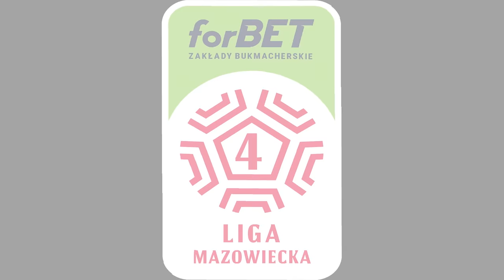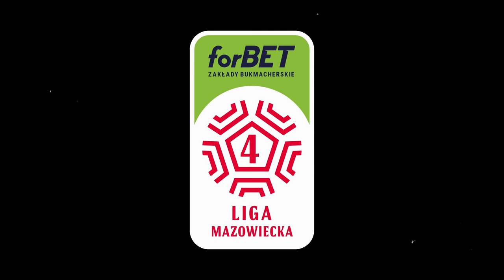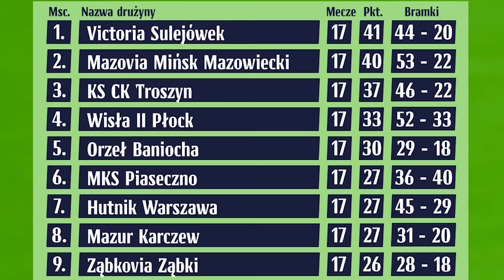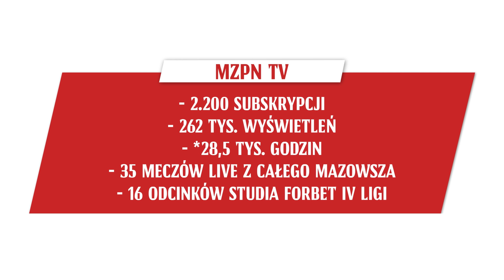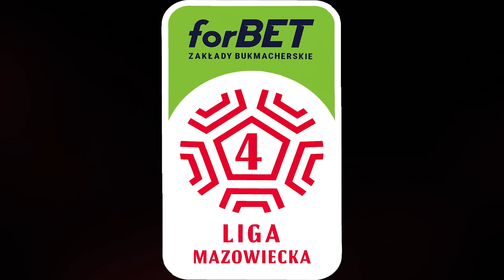TRENER SASAL I JEGO MAZOVIA WALCZĄ O AWANS. VICTORIA MISTRZEM JESIENI | STUDIO forBET IV LIGA: 17 K.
Przed Wami kolejny odcinek Studia forBET IV ligi mazowieckiej! 💥 Zobacz piękne bramki i dowiedz się co słychać na czwartoligowych boiskach na Mazowszu.

🚁 📽️ Produkcja: graodron.pl / (Artur Banach, Michał Borzuchowski)
Studio: Budowlana 7, Warszawa